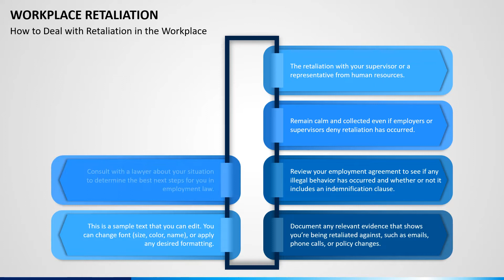Workplace Retaliation Animated Presentation Slides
Download our fully customizable Workplace Retaliation PPT template to illustrate tips to prevent workplace retaliation.